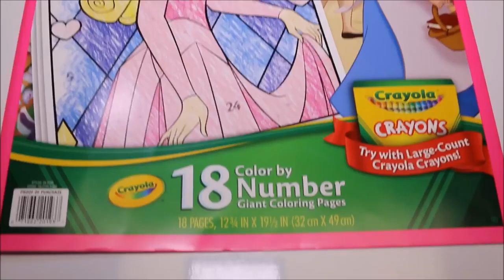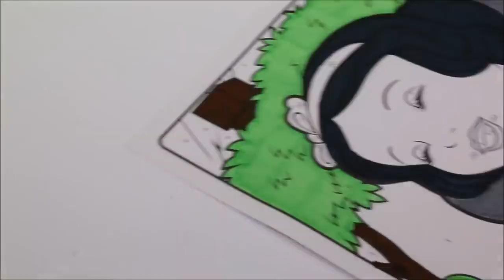Princess SNOW WHITE Crayola GIANT COLOR BY NUMBER Disney Princess Coloring Pages Color With Me